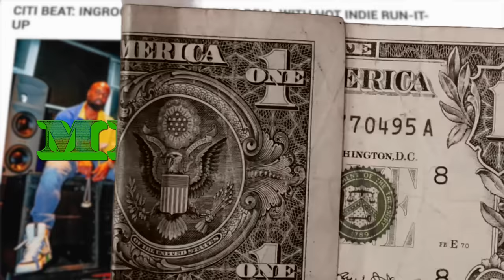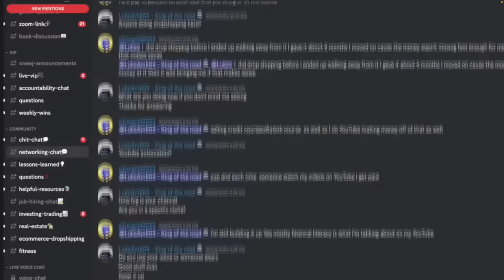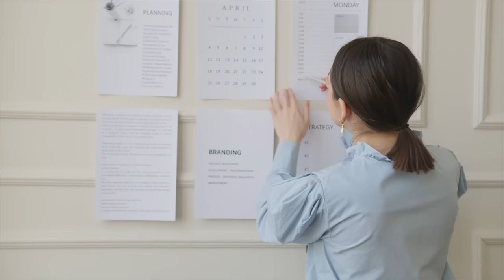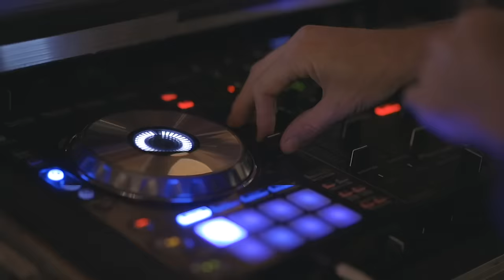He Started a Record Label with only $1,500 and made $10 Million! (Mansion Tour)